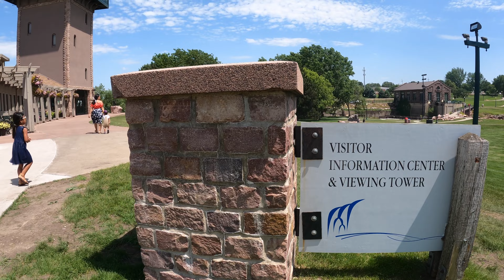SIOUX FALLS | Falls Park | Downtown | Cathedral of St. John | South Dakota | Vlog 76 |The Kinaadmans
Places mentioned:

📍 Falls Park
📍 Downtown Sioux Falls
📍 Cathedral of St. John

We are the Kinaadman Family! A Filipino family currently living in Sacramento, California.

This channel is a family adventure vlog where we mostly capture and document our travels as video memory keepsakes for us to watch  with our kids when they grow older.